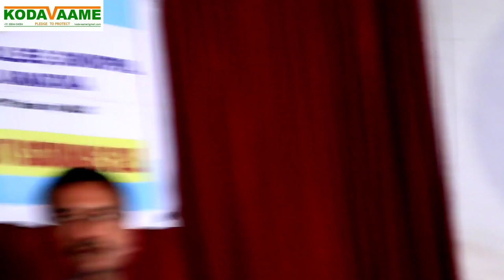Kodavaame Lecture series : Session 3- Inauguration